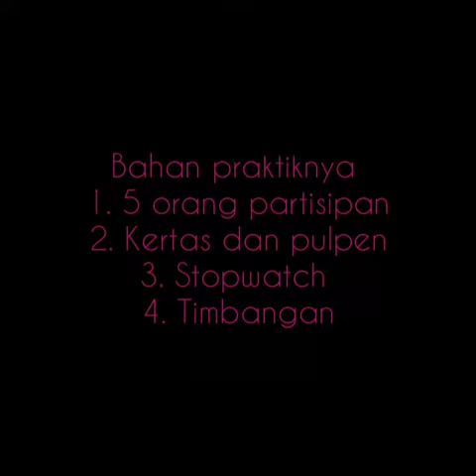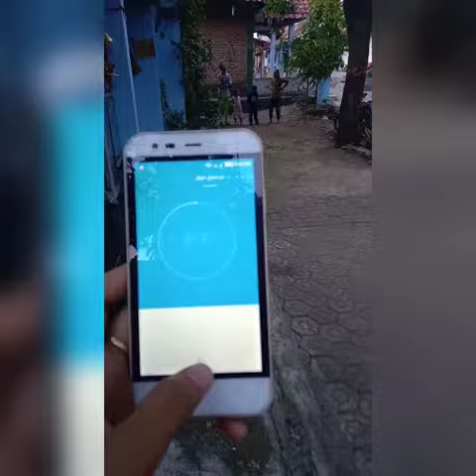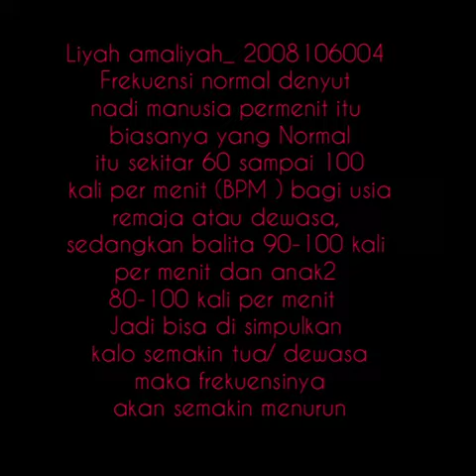Praktikum biologi ke 5 mengenai denyut nadi Liyah Amaliyah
Biologi A
Liyah amaliyah

Praktikum Biologi Umum ke 5 mengenai denyut nadi (Liyah Amaliyah_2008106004) tadris biologi A semester 1

Dosen pengampu :
a. H. Djohar Maknum, M.Si
b. Dr. Ina Rosdiana Lesmanawati, M.Si
c. Dr. Evi Rovita, S.Si, M.Pd

 Asisten Praktikum :
a. Dinah Fauziyyah
b. Fina Nurul Arifah

Factor – factor yang menyebabkan banyaknya denyut nadi  adalah kondisi ( sehat atau sakit). Kegiatan kita ( istirahat atau bekerja berat), usia kiata ( tua atau muda), berat badan kita ( gemuk atau langsing) dan jenis kelamin kita ( wanita atau pria).

            Banyak denyut nadi yang dihasikan setelah berlari lebih banyak daripada saat kita beristirahat, Karena dipengaruhi kerja jantung dan banyak denyut nadi yang dihasilkan